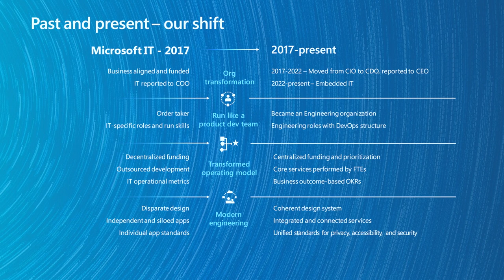Culture, the cloud, and security: learning from Microsoft’s digital transformation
How do you get the most out of digitally transforming your company?

If you are an IT leader or an IT practitioner, you know that this is not an easy task.

You have to deal with complex and evolving needs for both your employees and your company.

We think we can help you with this by sharing how our approach to our own digital transformation here at Microsoft has evolved over time.

In this episode of our Inside Track Spotlight interview series, our Senior Business Program Manager Gabe Storment speaks with colleagues Ed Novak and Lisa Miniken on work our larger Microsoft Digital Employee Experience (MDEE) organization is doing to transform our employee experience here at Microsoft.

There are three areas where we—Microsoft’s IT organization—are rethinking the experience our employees have at work: Culture, the cloud, and security.

Sometimes transforming your enterprise is about giving employees just the right access, and sometimes it’s about not showing them information they don’t need to see. Novak, a regional experience lead in MDEE, tied it together with an example from his first week at Microsoft.

“I plugged in my laptop to the wall, and I had access to everything at the company,” Novak says. “I was trying to clean up my workspace, and I ended up deleting all these source files. I had no idea, but I had access to data that I didn’t need to have.”

This unnecessary access is illustrative of how far we’ve come.

“Now we’re leveraging this identity in the device health to give you access to only the things that are relevant for your job,” Novak says.

To learn more, watch our video where we explore our transformation from a traditional IT organization to the modern digital organization today. Get tips for building partnerships across business units, understand the Shadow IT landscape at Microsoft, and learn about what surprises our customers when they meet with us.

One example that intrigues a lot of people we speak to is that there isn’t just one IT organization at Microsoft anymore. “We currently have our IT functions distributed across several organizations at Microsoft, and that’s something that is really unusual,” says Miniken, a senior business program manager with MDEE.

Learn more about how we approach governance in Microsoft 365 here at Microsoft

• See how we’re boosting our employee engagement at Microsoft with Dynamics 365 and Power Platform
• Unpack how we use Microsoft 365 to bolster teamwork here at Microsoft

Customer Survey
Please share your feedback with us—take our survey and let us know what kind of content is most useful to you

Check out the full playlist on Inside Track with Microsoft experts who build, deploy, and maintain Microsoft technology

Customers are always asking how Microsoft uses its own technology. What were the initial catalysts for change? The challenges? The benefits? Inside Track provides what no one else can—the inside story of how Microsoft does IT.